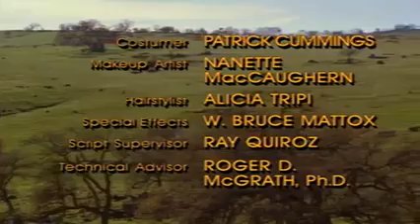Jóvenes jinetes Temporada 3 - 19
MAGNIFICA SERIE